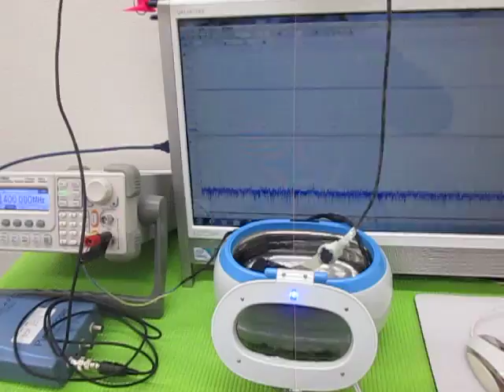超音波の発振制御技術実験 ultrasonic-labo